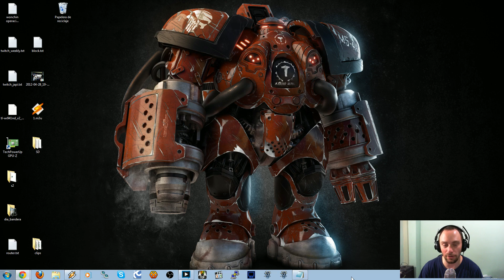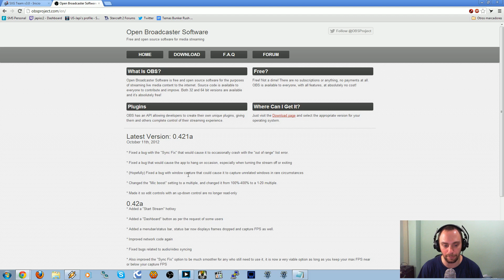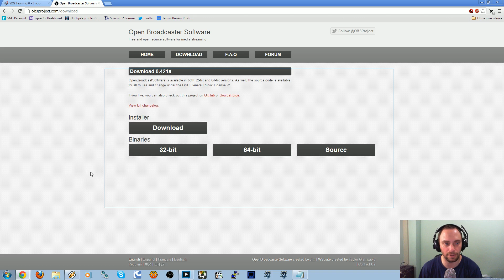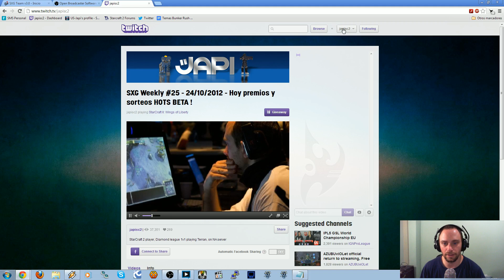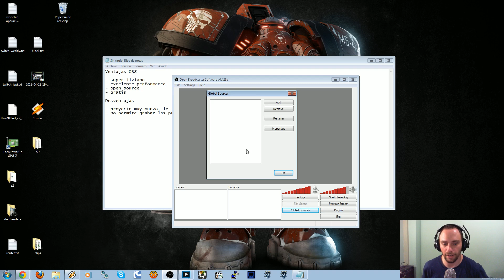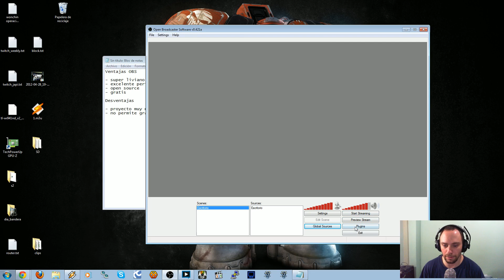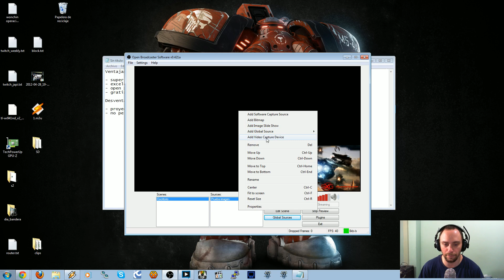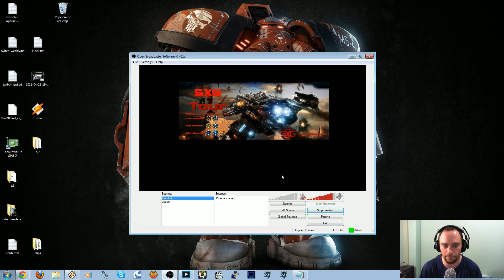Tutorial OBS (Español / Spanish) - Alternativa a Xsplit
Les dejo un mini tutorial sobre el Open Broadcaster Software, un programa excelente para hacer streaming, muy buena alternativa a Xsplit

No se pierdan la segunda parte de este video, la actualización a Diciembre 2012: